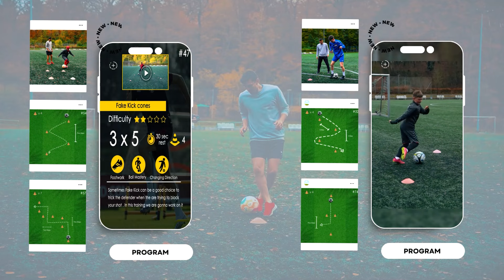Small Touches Mastery Soccer drills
Be a hero with Ahmadreza
football skills, every day with Ahmadreza